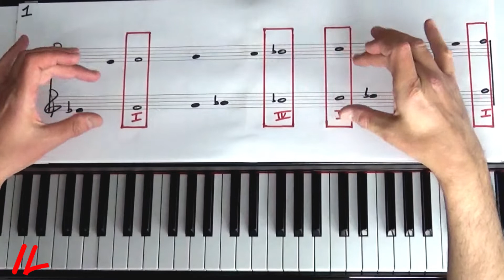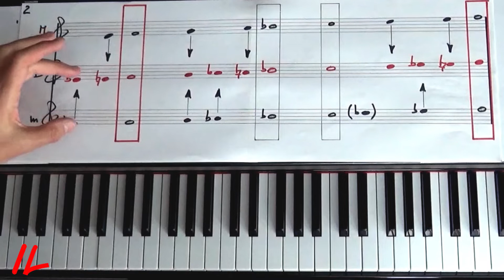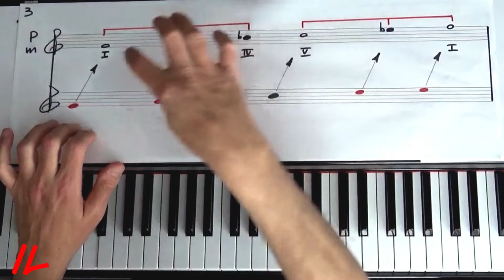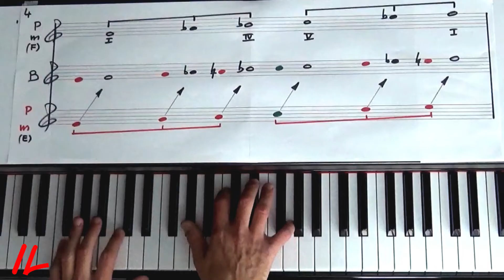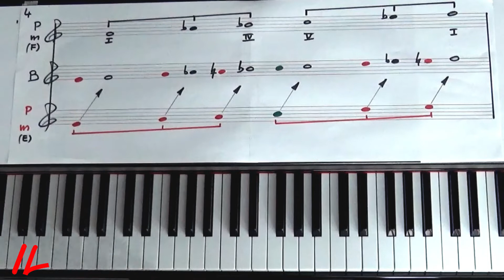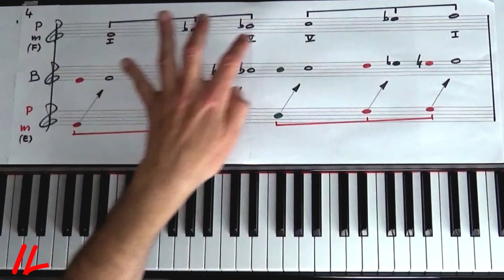ImproLab ep.1. La Scala Blues 4.0 (video completo) Per sax, piano e contrabbasso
Ecco il tutorial completo “La scala blues 4.0”. Il video analizza l’evoluzione della scala blues derivata allo stesso tempo dalla scala maggiore e minore parallela.

Come esempio utilizziamo la scala di F ma il ragionamento è trasportabile su tutte le tonalità. Questo approccio alla scala blues offre un sistema molto comodo per impararla, memorizzarla e usarla creativamente.

Con:
Alessio Alberghini sax tenore
Tiziano Zanotti pianoforte e contrabbasso

CAPITOLI:
0:00 Sigla
0:11 Introduzione
0:46 Livello 1.0 Scale di F magg. e Fm
1:53 Livello 2.0 Unione delle scale
4:13 Livello 3.0 Scala perno
5:07: Note da risolvere sulla scala perno
7:49 Dimostrazione sax e piano su accordo F9
9:38 Dimostrazione sax piano su blues in F
10:56 Livello 4.0 Nuova pentatonica per sonorità più moderne
12:37 Dimostrazione sax e piano su accordo F
13:36 Dimostrazione sax e piano su giro di blues
15:11 Dimostrazione sax e contrabbasso BRANO COMPLETO

Guardando questo video in stile "ZoomBass" imparerai in maniera VISIVAMENTE molto comoda e semplice ad impadronirti di questa scala 4.0 che potrai utilizzare per soli più creativi e sperimentali.

Il video fa parte della nuova serie denominata IMPRO LAB per sax, piano e basso. Nata per aiutare a improvvisare musica con un po’ di idee sane in testa. Buon divertimento!!

Se vuoi approfondire, accedi al corso Bassista Contemporaneo Online, il primo corso PROFESSIONALE di basso elettrico interamente su internet.

Un percorso organizzato con centinaia di altri video per sviluppare tutte le conoscenze teoriche, tecniche, musicali e ritmiche per imparare a suonare il BASSO elettrico in maniera sicura e versatile.

- il sito dedicato al metodo Bassista Contemporaneo
- il sito della scuola per bassisti e contrabbassisti di Bologna
- il primo blog dedicato al mondo del basso e contrabbasso in Italia